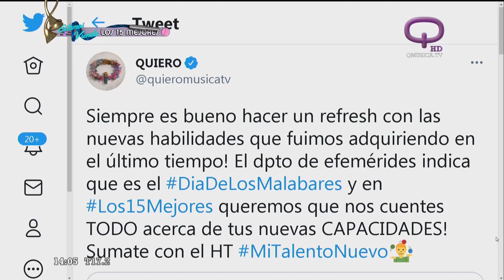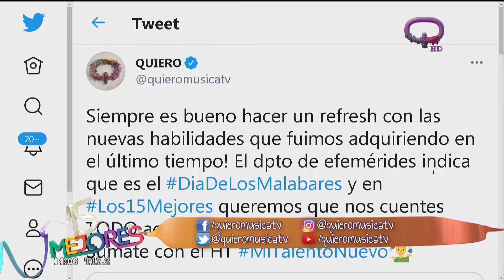MiTalentoNuevo: Cris y Brenda descubrieron que tienen un nuevo talento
Siempre es bueno hacer un refresh con las nuevas habilidades que fuimos adquiriendo en el último tiempo! El departamento de efemérides indica que es el DiaDeLosMalabares y en Los15Mejores queremos que nos cuentes TODO acerca de tus nuevas CAPACIDADES!